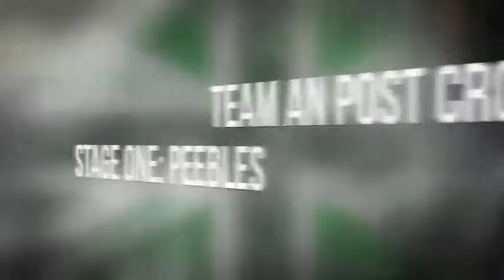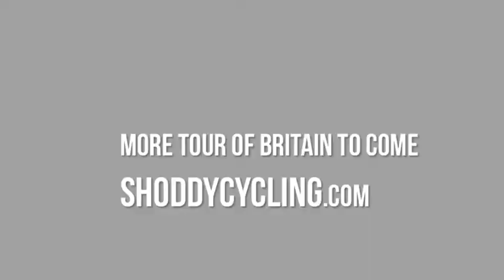Tour of Britain 2013 AN Post Chain Reaction Kurt bourgarts Manager:Ds Stage One